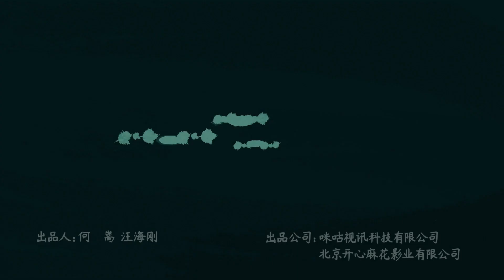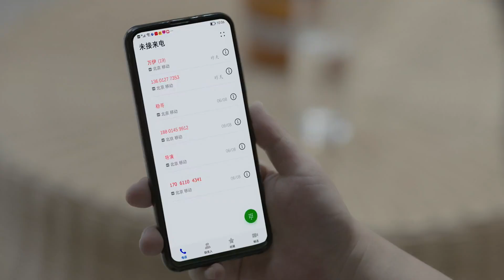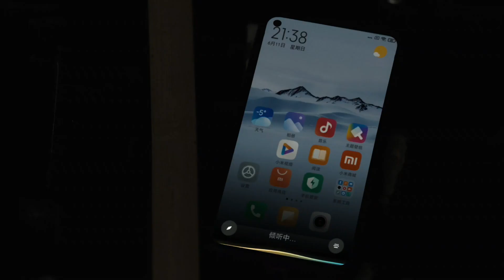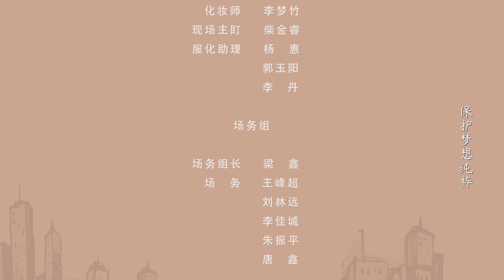【开心麻花】《我们剧团能不能活过这集》第11集：隐秘的角落 主演：许慧强 | 吴英哲 | 郭玮洁 | 杨铮 | 李海银 | 胡铂【欢迎订阅咪咕MiGu官方频道】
【剧情简介】
该剧讲述了一个濒临倒闭的剧团，全体员工如何共同面对挑战，力挽狂澜的故事。新人演员丁达尔第一次参加集体会议，听到的却是剧团面临破产的消息。在团队合影留念之后，剧团里有六个人久久不愿离去，对戏剧保持敬畏之心的丁达尔，提议大家重整旗鼓，合伙再创业，一起做老板、经营剧团。几人一拍即合，将剧团更名为“我们剧团”，艰苦、抓马、又激情满满的创业之路由此开启！剧集没有简单的展现个人职场成长史，而是将镜头对准创业六人组的磨合和剧团的组建发展，抛出剧场场地租约难续、演出经费短缺、剧本创作遇到瓶颈等诸多问题。这样接地气又搞笑的职场剧，让观众在欢笑中收获感动，在真实中找到共鸣！